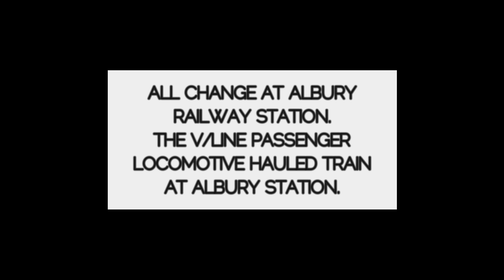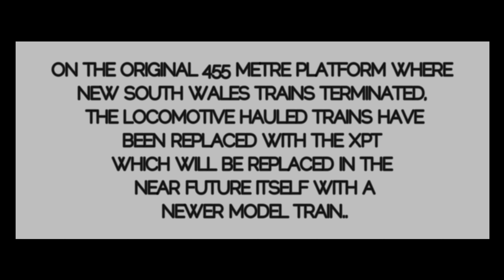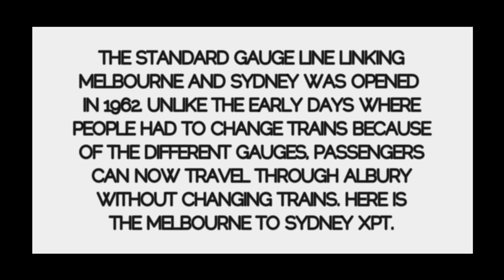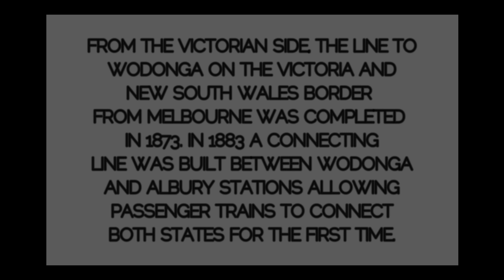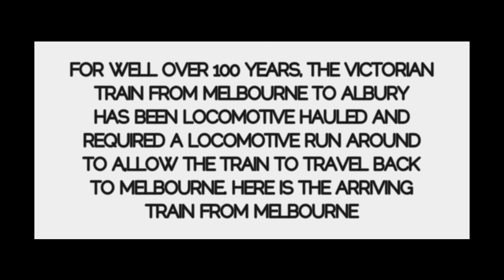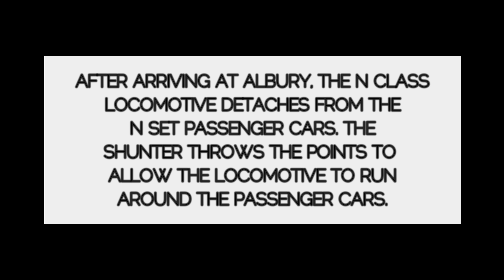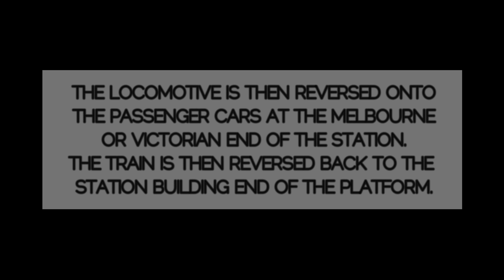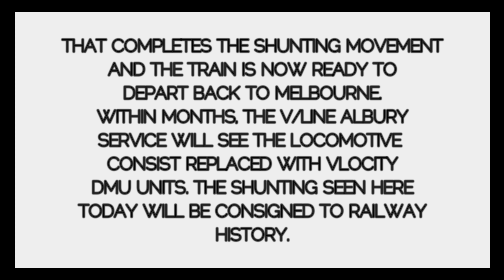THE END of the Locomotive Hauled Passenger Train - All change at Albury Station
Today Schony747 is at Albury Railway Station to witness the arrival, shunting and departure of the V/Line Passenger Train from Melbourne to Albury. The station itself opened in 1881. It wasn't until 1883 that a connecting line between Wodonga on The Victorian side and Albury Station was built. This meant for the first time, passengers were able to connect with other train services on either side of the border. Passengers would change trains due to the different gauge track for both states.

The Victorian service has been locomotive hauled for well over 100 years which has also facilitated the need to turn locomotives for the return journey.  In the very near future, V/Line Vlocity DMU units will take over the Albury passenger roster and shunting scenes like this will be confined to railways history as drivers will simply change ends and use the driving cab at the other end of the train.